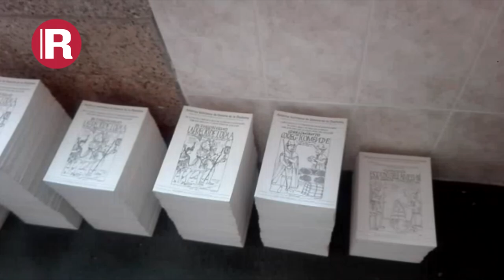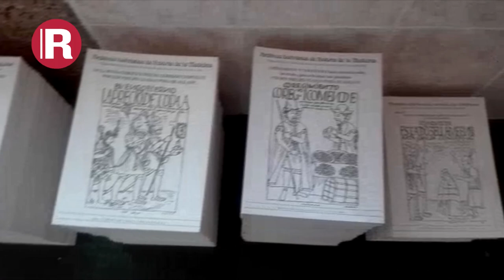El Hospital de Clínicas cumple 100 años. Aquí un recorrido por sus instalaciones